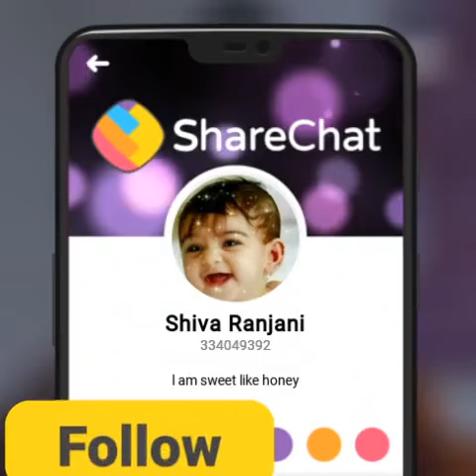17 July 2020